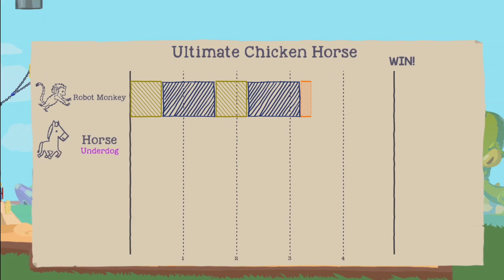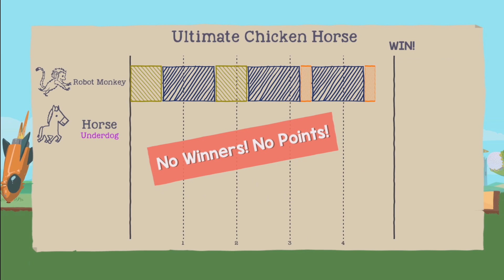INFINITE SPINNING SAWS! Ultimate Chicken Horse